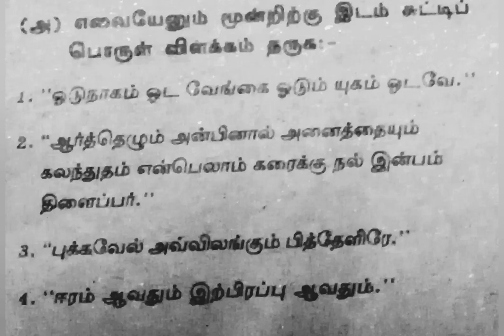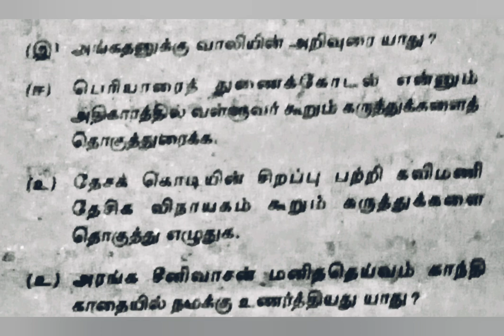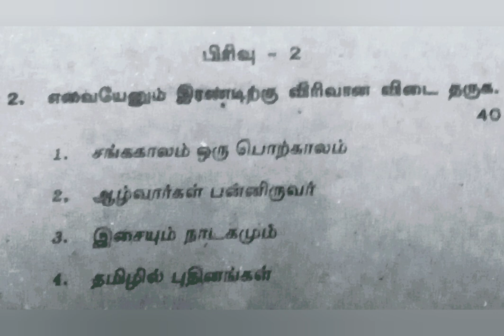Praveen poorvardh 3 (test1) February 2020